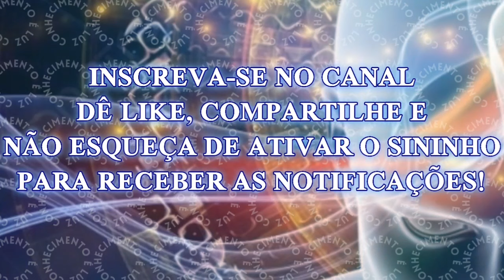4 Leis Espirituais do Dinheiro para Transformar sua Vida Imediatamente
Você já se perguntou por que algumas pessoas parecem atrair riqueza e abundância sem esforço, enquanto outras lutam constantemente para sobreviver? A resposta vai além das ações físicas; está enraizada na compreensão das leis espirituais do dinheiro. Imagine desbloquear um fluxo de prosperidade que se alinha perfeitamente com suas aspirações mais profundas. Parece intrigante, não é?